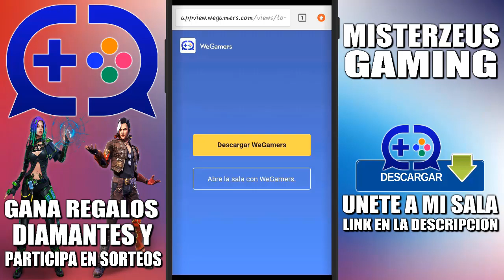7 COSAS QUE LLEGARAN ¿Skin Vampiro? ¿Nuevos eventos? EN FREE FIRE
💰 Donaciones:
☑️ Creditos:

✅ SONG de fondo : NIVIRO - Get My Love